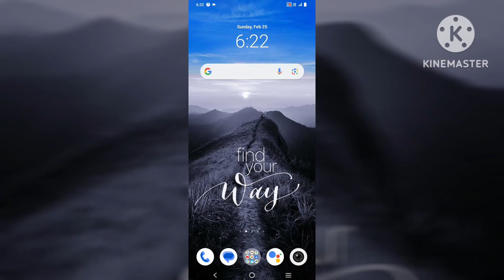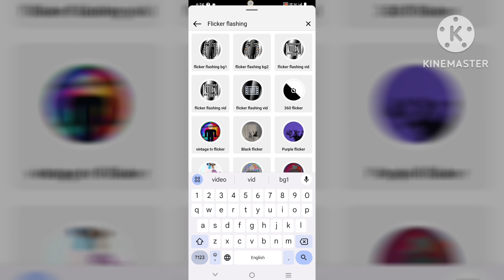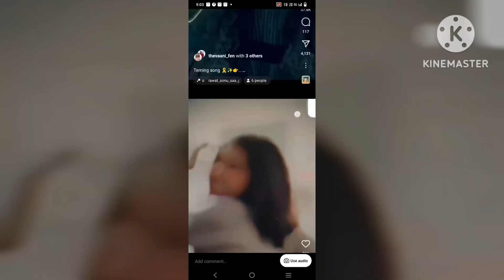Instagram trending reels filters lens blur,slow motion,flicker | New IG trending filters Name 2024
जरा तस्वीर से निकल कर सामने आ Meri Mehbooba Instagram trending reels blur filters | lens blur ,slow motion, flicker flashing effects |New trending filters Name 2024 ,
How to make Instagram trending reels video with the help of filters, Trending reels video kaise banaye filters ko istemaal kar ke ,
lens blur aur slow motion wala Reels video editing kaise kare,
How to make slow motion Video in Instagram with the help of filters,
Flicker flashing wala video kaise banaye

Reference :

1 . Instagram trending reels filters Name
2 . How to make Instagram trending blur reels video
3 . Slow motion wala video kaise banaye Instagram per
4 . Instagram trending reels filters 2024
5 .trending instagram filters
6 . Hard blur wala Filters